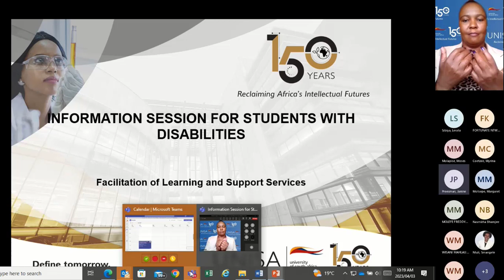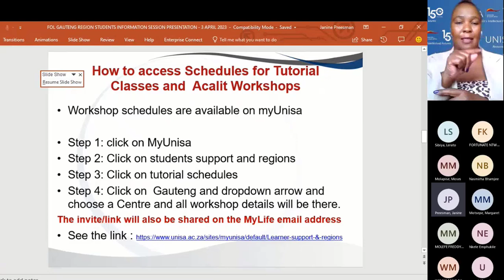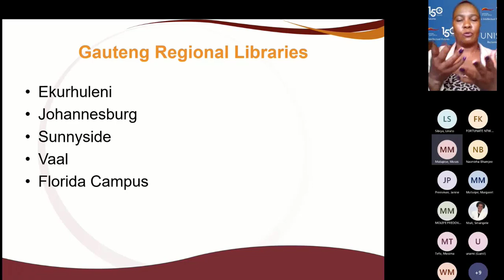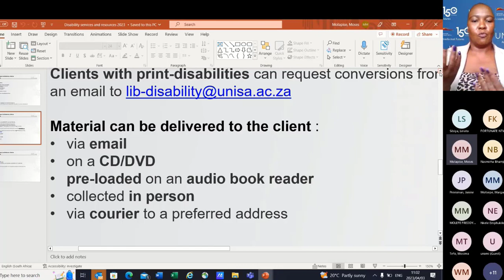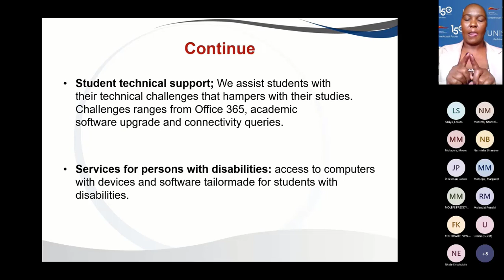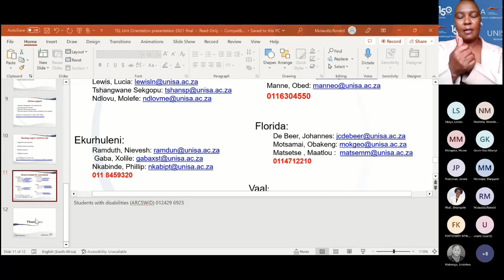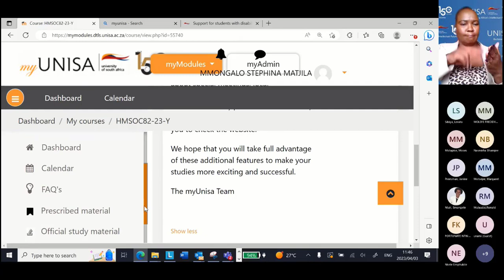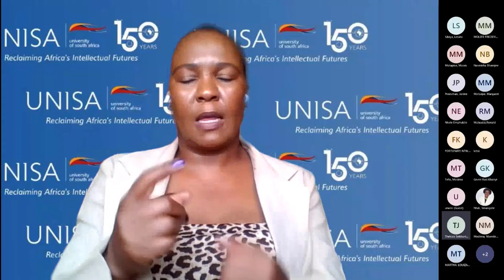Information Session for Students with Disabilities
Information Session for Students with Disabilities regarding Facilitation of Learning and Support Services

The following Support Services
Academic literacies services
Digital learning support services
Library services